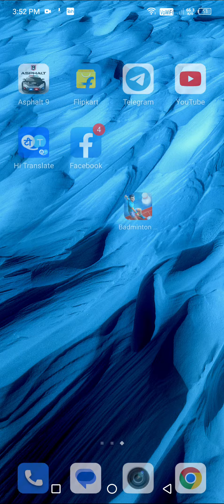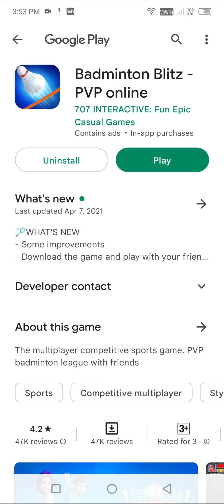How to download badminton blitz pvp online./ badminton blitz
download link☝☝☝☝☝☝